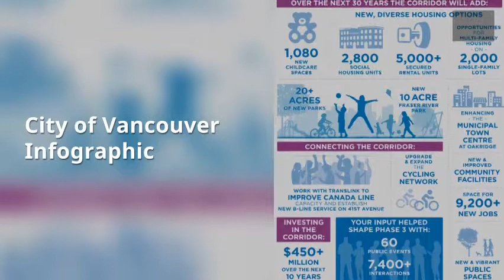Cambie Corridor Plan's Effect on Vancouver Real Estate Values - Lori Pettigrew Alan Yasin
The Cambie Corridor is a combination of Cambie, Oakridge, South Cambie and Marpole neighbourhoods in the city of Vancouver, British Columbia, Canada. Now that the City of Vancouver has approved the 30 Year Cambie Corridor Plan, the prices of homes in this area will continue to increase. Not only will some home owners reap the rewards of developers purchasing their homes to redevelop, but homes in general will increase due to the future desirability and convenience of living within the Cambie Corridor.

Lori Pettigrew & Alan Yasin
REALTORS® at Dexter Realty